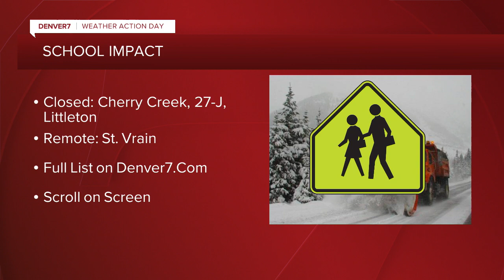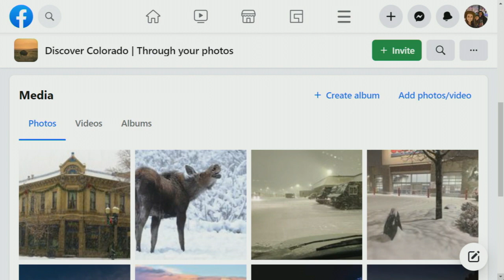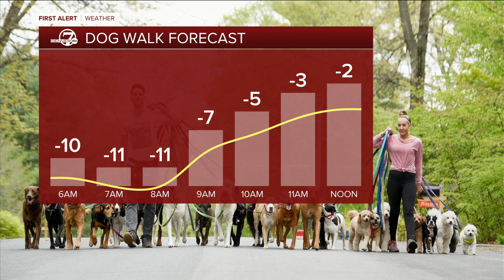Treacherous conditions in Colorado | Headlines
24/7 streaming Denver7 news. Watch on your computer or phone anytime

Live stream Colorado weather anytime, 24/7 from Denver7

A powerful arctic air mass pushed through the state bringing one of the strongest cold fronts that we've seen in quite some time.

You're waking up to extremely low temperatures, with today's high only reaching around zero degrees.

The northern and central mountains saw around 6 to 12 inches of snow. Denver and surrounding communities along the I-25 Corridor saw around 2 to 4 inches of snow. A Winter Weather Advisory is set to expire at 9 a.m.